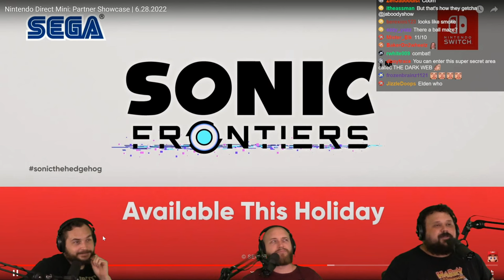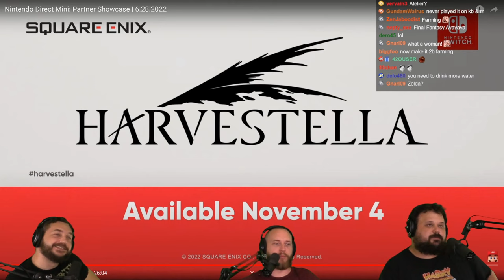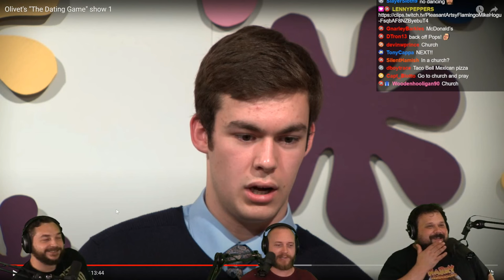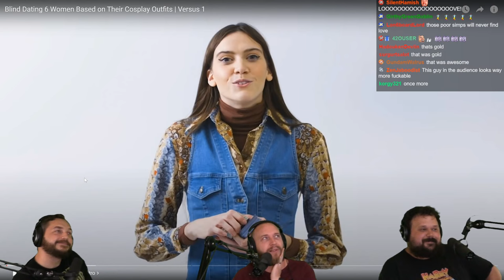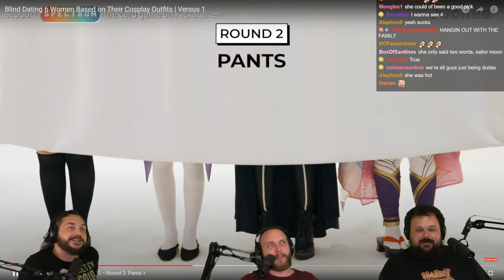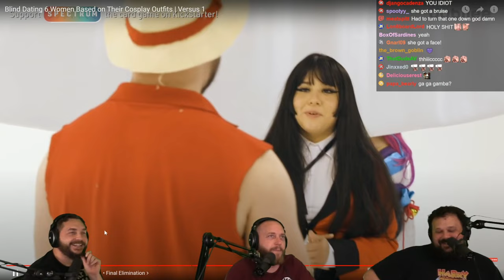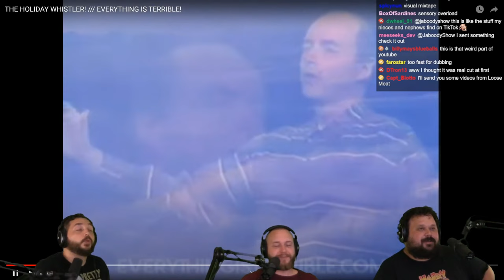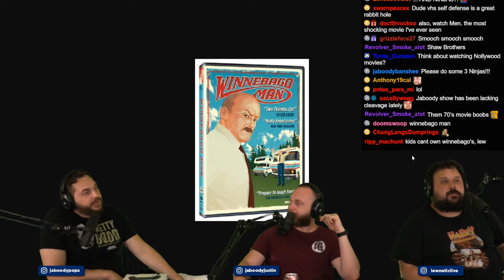The CRINGIEST Dating Games EVER?! - Another Fantastic Podcast